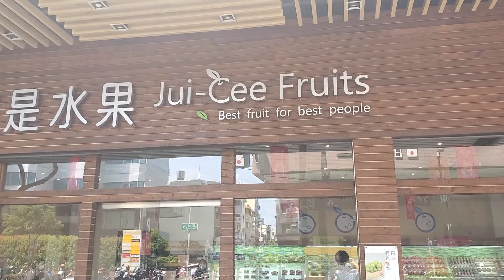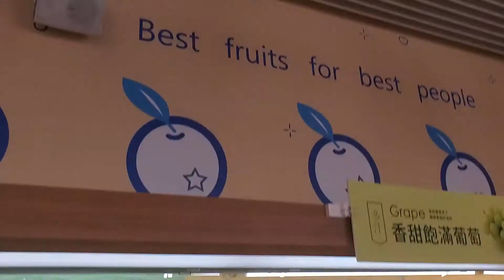Kaohsiung, Taiwan - Jui-Cee Fruits - October, 2020